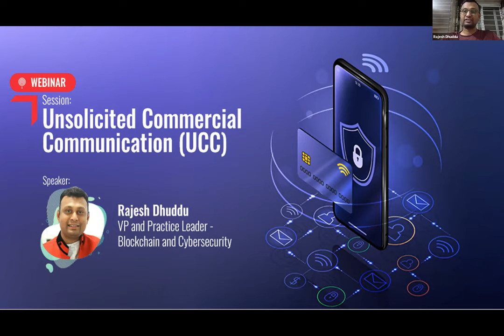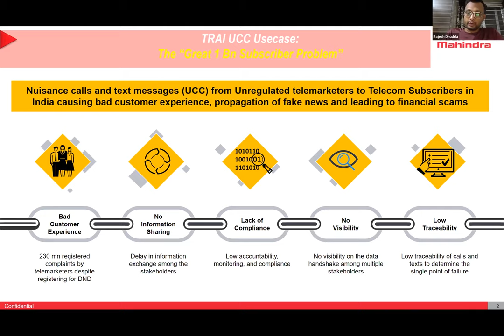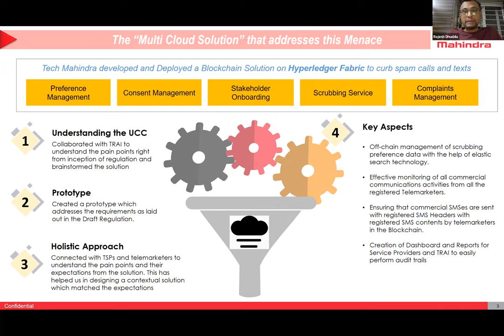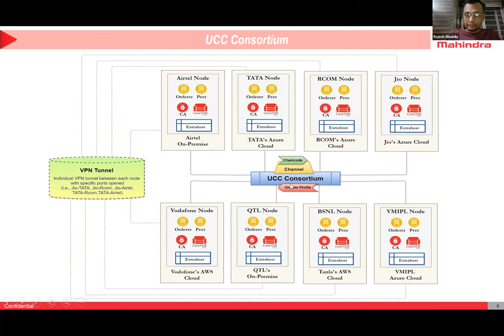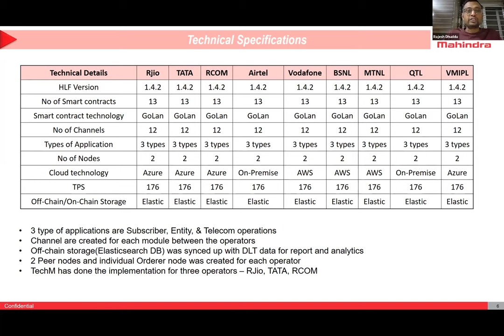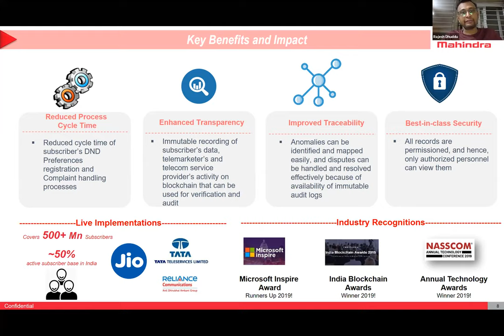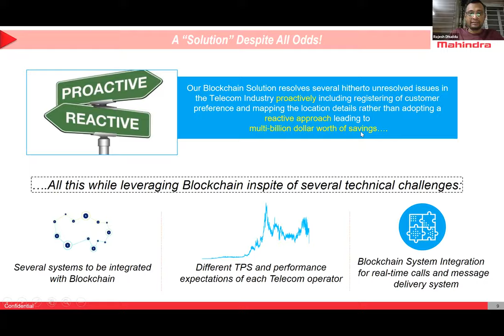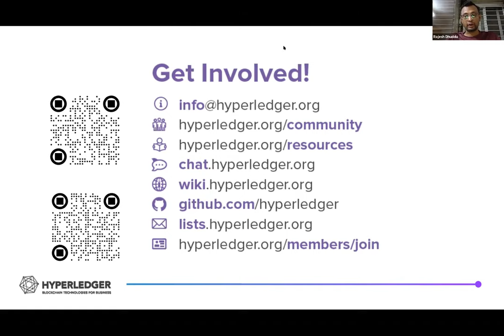Hyperledger Member Webinar: Unsolicited Commercial Communication (UCC): Leveraging Blockchain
Hyperledger Member Webinar: Unsolicited Commercial Communication (UCC): Leveraging Blockchain To Solve The ‘Great 1 Bn Telecom Problem’ -